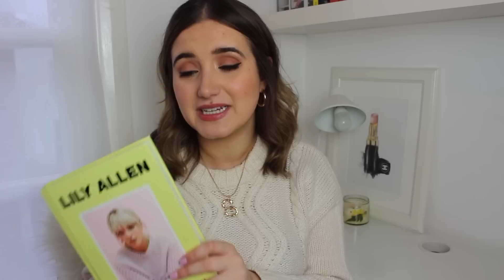January Favourites | A Little Obsessed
Books
Lily Allen My Thought Exactly
The Tattooist of Auschwitz

Canon EOS 700D
Vlogging camera

*GIFTED BUT NOT PAID CONTENT